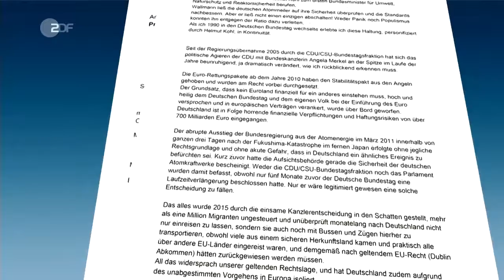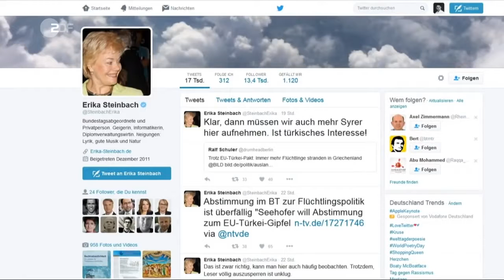Steinbachs Abrechnung mit Merkel ZDF heutejournal vom 1512017